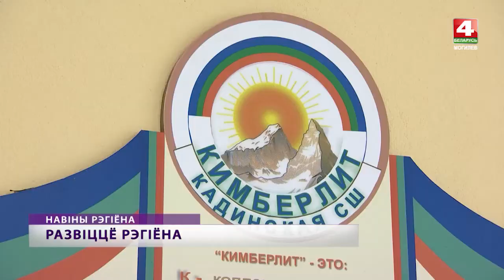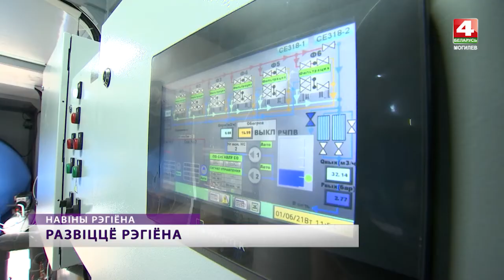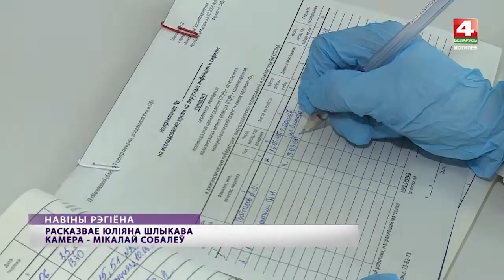Новости Могилев и Могилевская область 17.06.2021 вечерний выпуск [БЕЛАРУСЬ 4